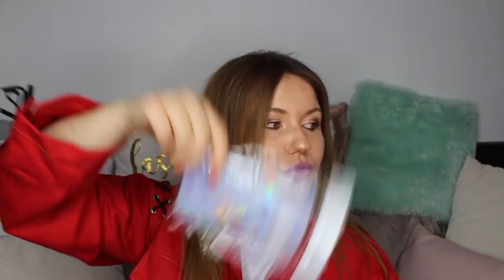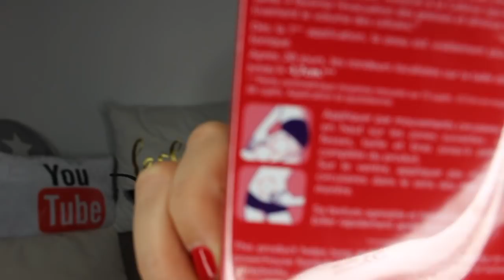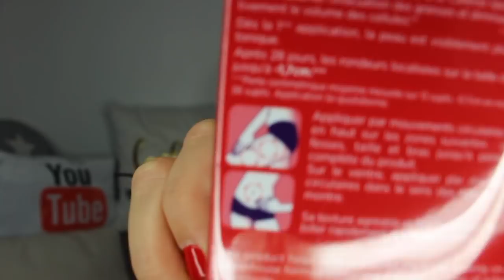Big HAUL 💸 PETIT PRIX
À bientôt ***

Bisous!